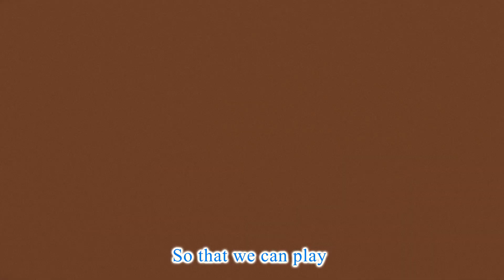Silly Sharky Swirl - Sick Song and More Nursery Rhymes & Kids Songs